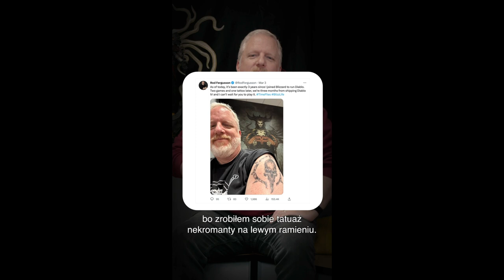Diablo IV | Q&A z Rodem Fergussonem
Rod Fergusson z zespołu DiabloIV odpowiada na najgorętsze pytania z piekieł.

Wskazówki dla nowych graczy, czego można się spodziewać po rozgrywce postfabularnej oraz tajemnica druidów...